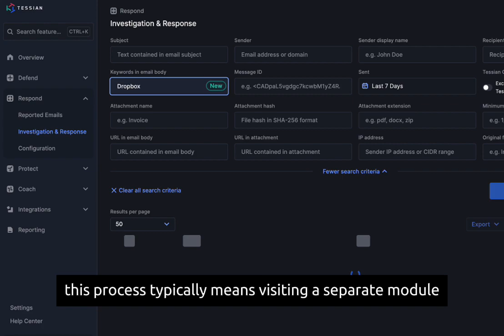Advanced Query and Full Body Keyword Search Release | Tessian